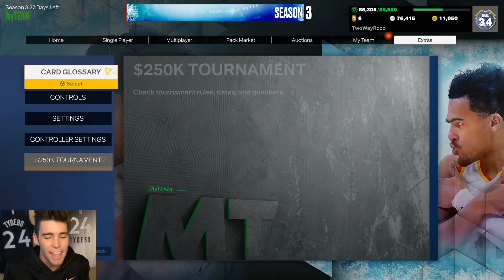ROAD TO THE $250K TOURNAMENT #93 - DO ANY NEW ZEN CARDS MAKE MY SQUAD? NBA 2K23 MyTEAM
In this video, we complete our 93rd episode of our Road to the MyTeam Unlimited $250K tournament series. I won the $250K tournament in NBA 2K21 MyTeam and in NBA 2K22 MyTeam and am looking to 3 peat in NBA 2K23 MyTeam. In this episode, we continue our grind to complete the trophy case for dark matter Larry Bird. NBA 2K23 MyTeam leaked that beyond level 40 is making a return to NBA 2K23 MyTeam. The beyond level 40 reward has been confirmed as galaxy opal Shawn Kemp. Zen packs were also leaked for tomorrow in NBA 2K23 MyTeam. These cards include pink diamond Grant Hill, pink diamond Carmelo Anthony and diamond Lauri Markkanen. New deck the hall cards will also be released. These cards include pink diamond Billy Cunningham, diamond Adrian Dantley, diamond Bernard King and more. Shaquille O’Neal was confirmed as the featured player tomorrow this. Galaxy opal Shaq, diamond Shaq and amethyst Shaq will all be in Zen packs. The beyond level 40 step one agendas were released in NBA 2K23 MyTeam. I hope this helps your no money spent, budget and god squad.